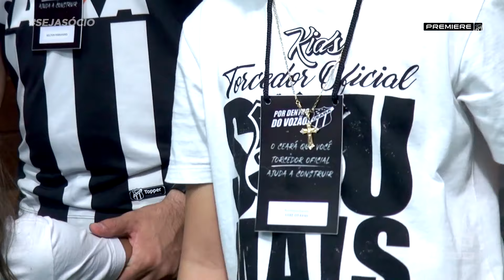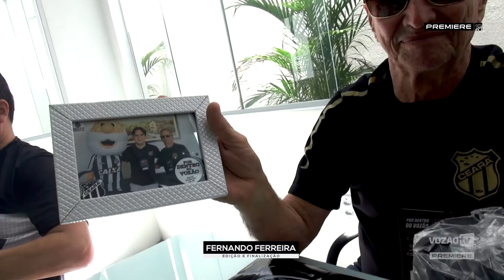Premiere - Vozão TV - Ep.67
Confira agora o episódio 67 do Vozão TV.